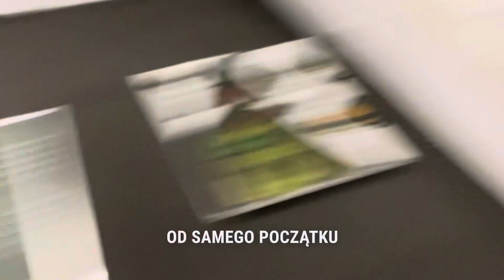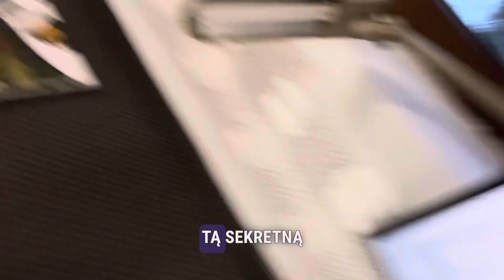Bezpłatne Szkolenie Jak Połączyć Ręce na Akordeonie 14.12.2023 godz 20:00